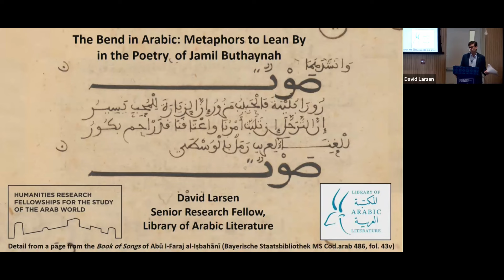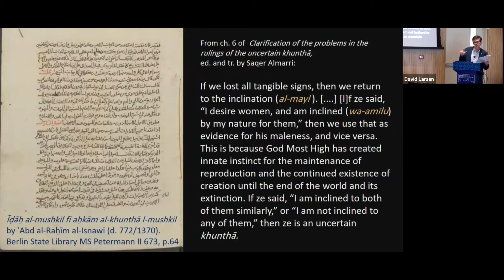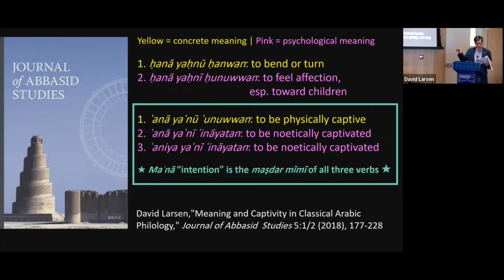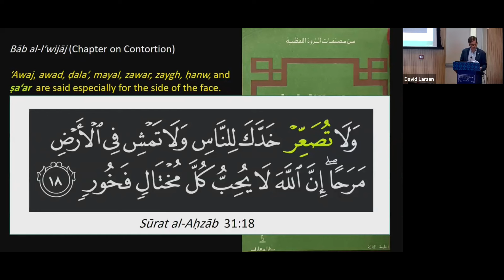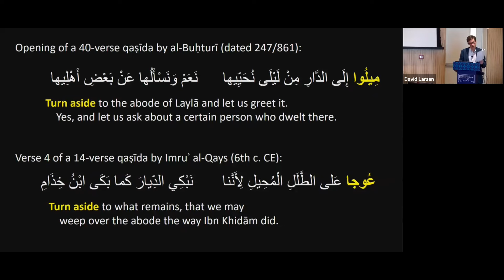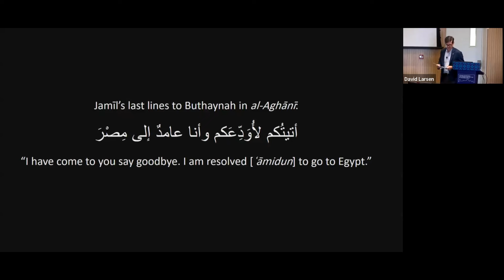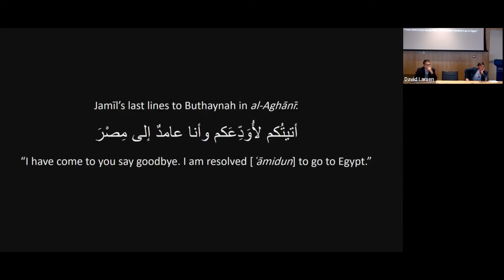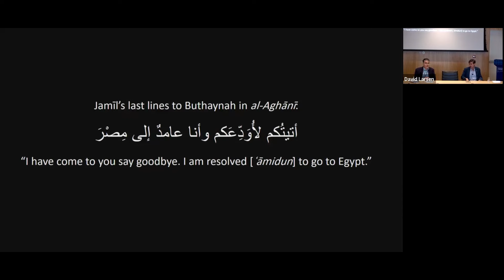The Bend in Arabic: Metaphors to Lean By in the Poetry of Jamil Buthaynah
Deviation, defect, and libidinal inclination are seldom conceived in morally neutral terms. Most Arabic expressions for these depend on some verb of bending or leaning—postures that are undefinable without reference to straightness and uprightness. The feminist critique of rectitude in Adriana Cavarero's Inclinations (2014) cannot fail to resonate with devotees of Arabic language science, and in this talk it is applied to the poetry of Jamil ibn Ma‘mar al-‘Udhri, better known as Jamil Buthaynah, the first great love poet of the Arabs.

Speaker
David Larsen, Senior Research Fellow, Library of Arabic Literature

Moderated by
Chip Rossetti, Editorial Director, Library of Arabic Literature

About the Humanities Research Fellowship for the Study of the Arab World:

The Humanities Research Fellowship for the Study of the Arab World is a program that aims to build a platform of outstanding research relevant for the study of the Arab World from a variety of disciplinary backgrounds. The program started in 2014 and for the last seven years has hosted over 50 junior, mid-career as well as senior scholars from all over the world.